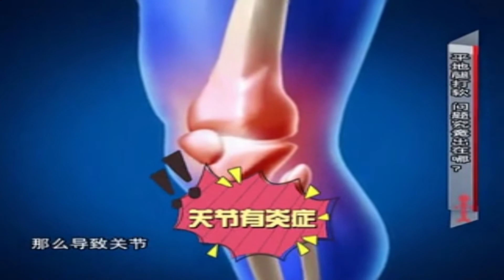健康一身轻：平地腿打软，问题究竟出在哪？